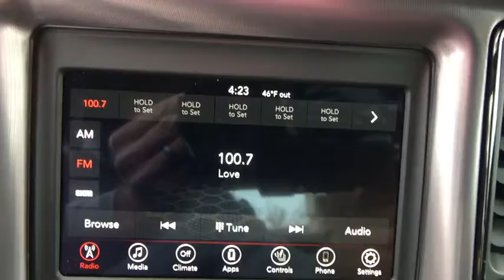2019 Dodge Challenger Fort Collins, Greeley, CO, Laramie, Casper, WY D059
Go Mango  2019 Dodge Challenger available in Cheyenne, Wyoming at Cowboy Chrysler Dodge Jeep Ram, Servicing the Fort Collins, Greeley, CO, Laramie, Casper, WY area.

hunting for for a awesome deal on a outstanding Vehicle?  Well, we've got it. It doesn't stop showing off once you get inside* Blow out pricing!!!  Priced below MSRP! All Wheel Drive!! Fun and sporty!! Lower price! Was $34,570 NOW $31,570*** Optional equipment includes: Blacktop Package, Cold Weather Group, Compact Spare Tire, SiriusXM Satellite Radio...